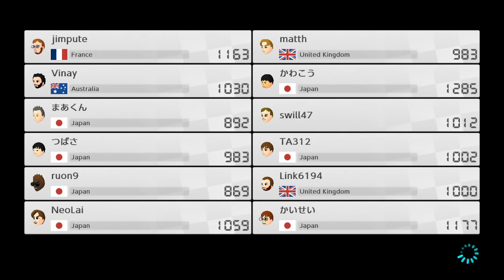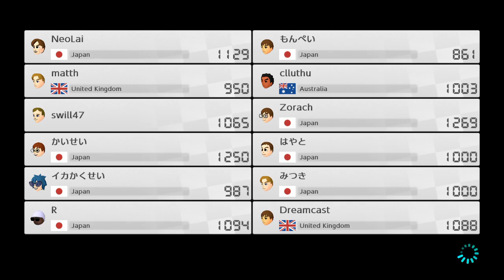MARIO KART 8 DELUXE Online Play